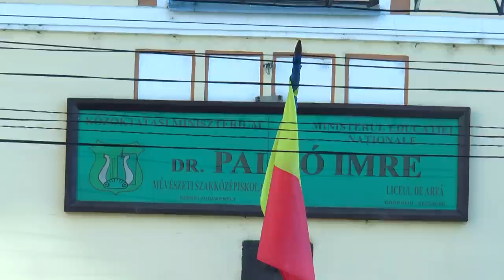instalație: O altfel de școală,, PALLÓ IMRE ,, ART SCHOOL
instalație: O altfel de școală
ideea: Lakatos Gabriella
realizat de: Porshe Éva, Jakab András, Kakasi Ferenc și copii de la Liceul de Arte Dr. Pallo Imre din Odorheiu Secuiesc
film: Biró Mihály
filmare areriană :Fülöp Attila